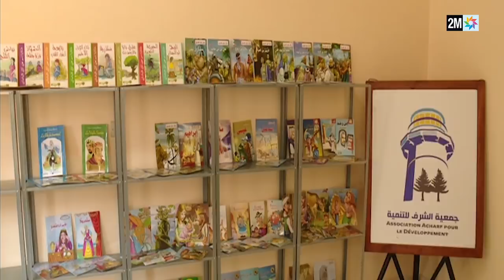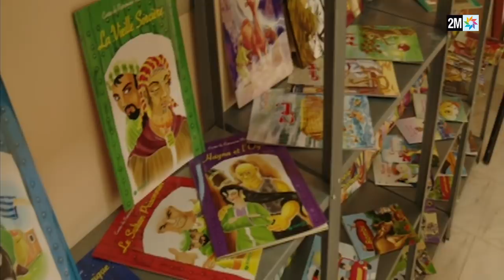dir iddik Summit : صوتوا على أفضل مبادرة تربوية للسنة !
تعرفوا على المشتركين في صنف أفضل مبادرة تربوية للسنة !